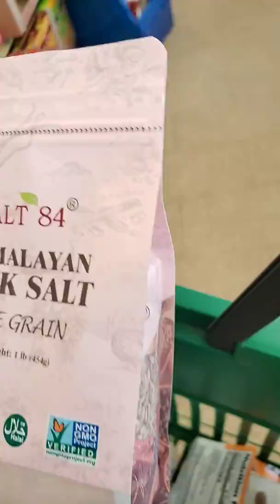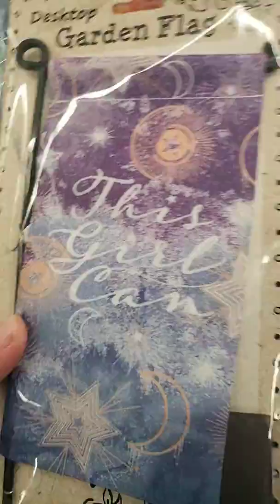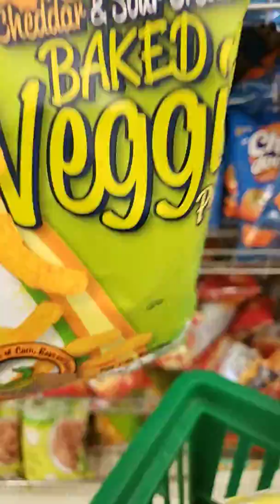Me at dollar tree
Me at dollar tree trying to not get caught tapering they were.   Reminding in there
I was trying to show it to you all but to many people
Linda bell
32 water st  apt 3 massena ny  13662 ty.  Every for  viewing or comment. And your support hugs to.you all